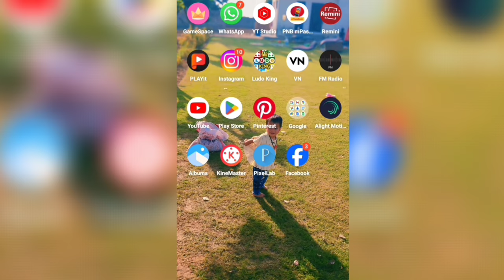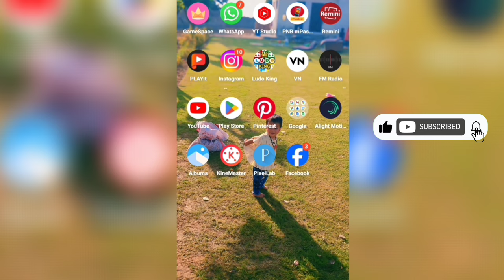Instagram ID ka password Kaise pata kare || Instagram ka password Kaise dekhe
Doston Aaj ki video mai mane shikhaya hai ki app Instagram ID ka password Kaise pata kar sakte hai 👇
(please full wach video)

your Queries 👇
Instagram id ka password Kaise dekhe
Instagram id ka password bhul gaye
Instagram id ka password Kaise change kare
Instagram id ka password Kaise badle
Instagram id ka password bhul jaye to kaise khole
Instagram id ka password Kaise check kare
Instagram id ka password Kaise nikale
Instagram id ka password Kaise badalte hain
Instagram id ka password Kaise dekhte hain